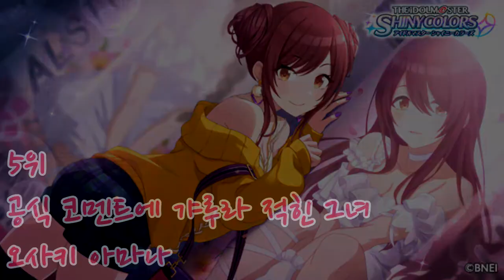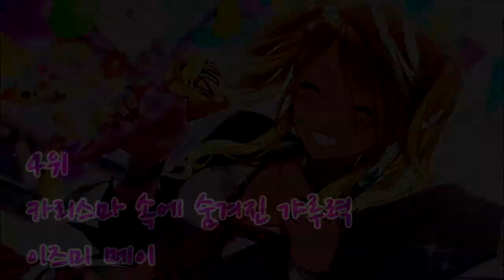일본의 여고생! 갸루 속성을 가진 아이돌 [특이한 아이돌 Best 5 - 53]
00:00 인트로
00:26 5위 공식 코멘트에 갸루라 적힌 그녀 오사키 아마나
01:02 4위 카리스마 속에 숨겨진 갸루력 이즈미 메이
01:46 3위 인싸력 넘치는 갸루 토코로 메구미
02:22 2위 금발 여고생 갸루 아이돌 오오츠키 유이
03:03 1위 원조 카리스마 JK 갸루 죠카사키 미카
03:43 마무리